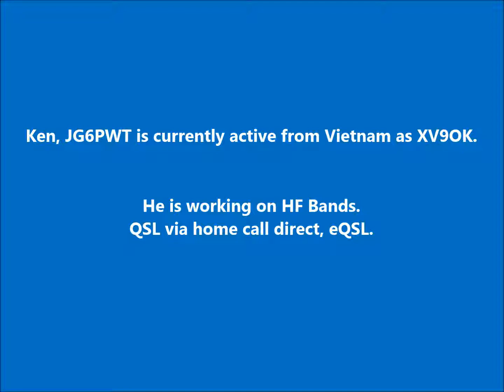XV9OK Vietnam. From dxnews.com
Ken, JG6PWT is currently active from Vietnam as XV9OK.